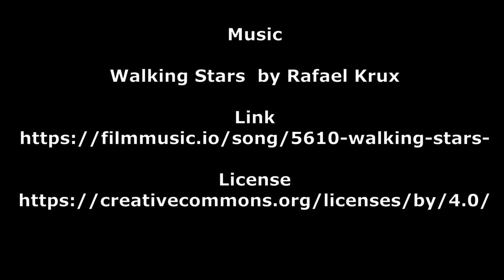Bald Peak Sunset Time Lapse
The Willamette Valley was covered in clouds, so I decided to go somewhere hopefully above it all. I was very pleased with the results.

This is from Bald Peak State Scenic Viewpoint, just outside of Newberg. I shot for 25 minutes at a 4x time lapse, then sped it up to about 3 minutes. Filmed on my phone with the stock Android camera app.

Filmed on the same day and in the same general location as this juggling video, only the juggling video was before the fog burned off: